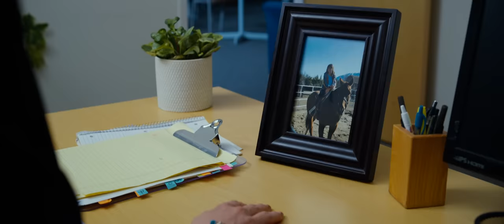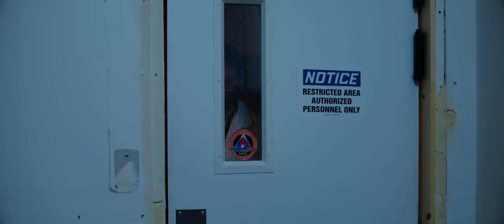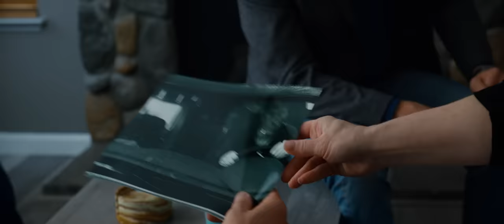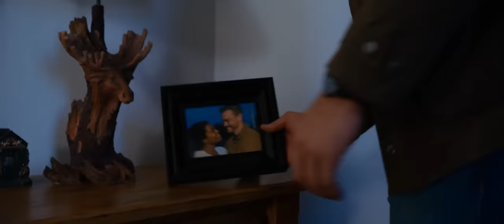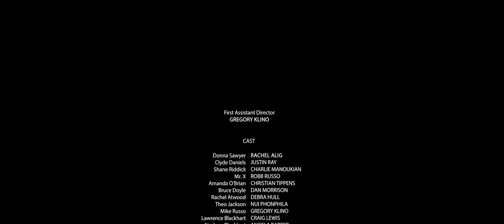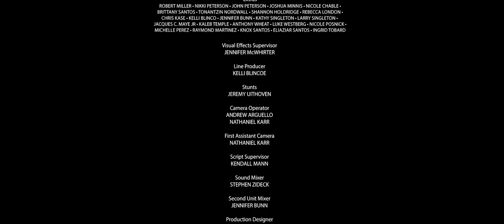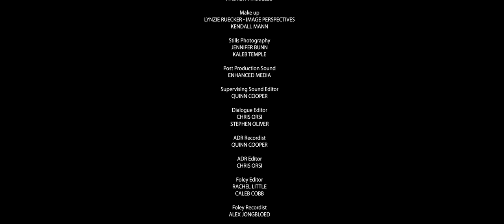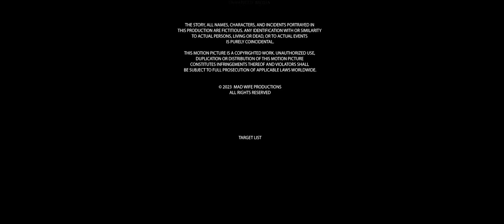Target List | Action Comedy | Full Movie | Cancer Cure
After announcing a ground-breaking cancer cure, five research team members are targeted by an assassin hired by big pharma. Two researchers soon find themselves framed for the crime and on the killer’s target list when they escape the attack.

Stars: Rachel Alig, Justin Ray, Wendy Parker, Shane Riddick, Robb Russo
Created by Andrew Arguello, MJ Palo